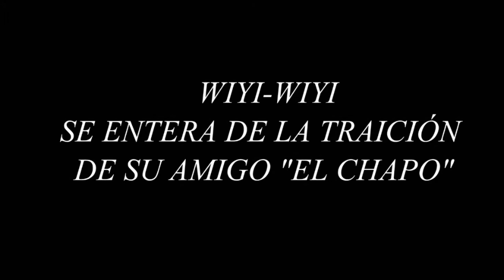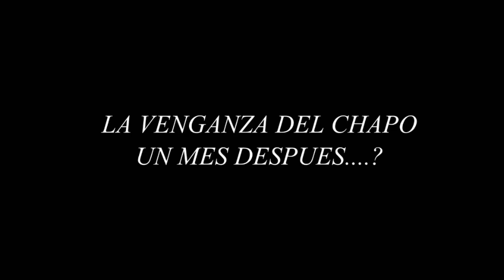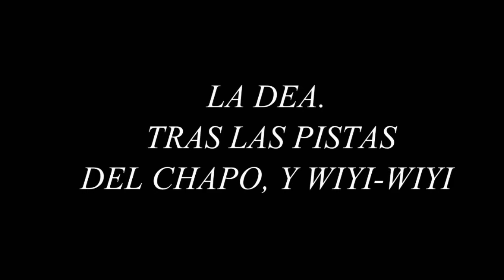CORTO METRAJE NARCOS COLEGIO ROCAFUERTE